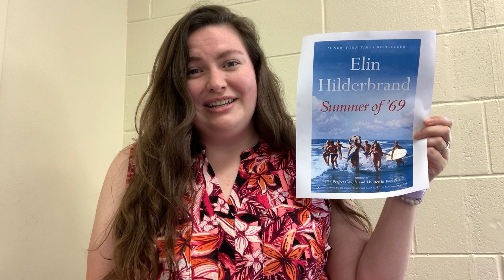60 Seconds or Less Book Talk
If you're looking for a historical fiction book to read this summer, Laura recommends "Summer of '69" by Elin Hilderbrand.